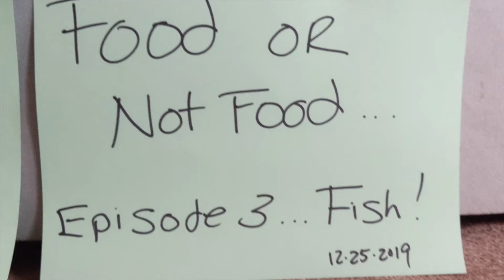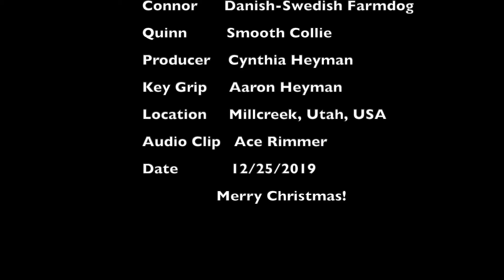Food or Not Food Episode 3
Maze, in his continuing series to determine what is food and what is not food, checks out six different kinds of fish!  Watch to the end to see the other dogs participate in their assertations!